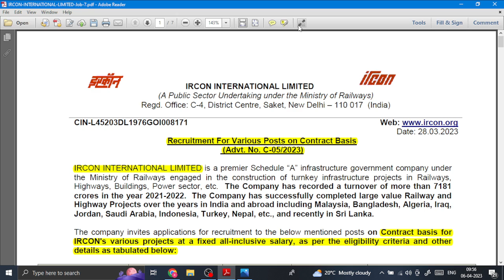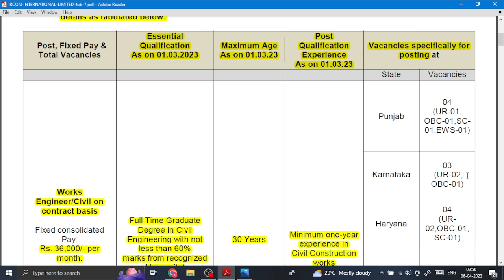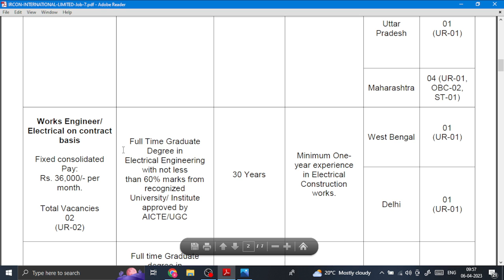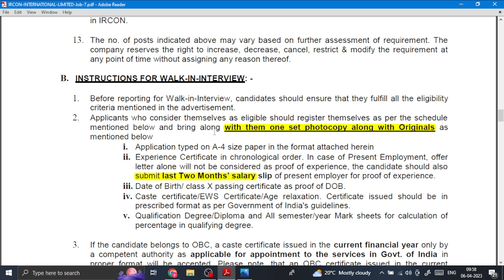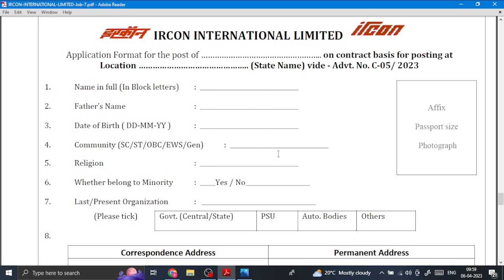IRCON Direct Walk in Interview 2023 for Civil Engineer 2023 Salary 36,000/-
IRCON Direct Walk in Interview 2023 for Civil Engineer 2023 Salary 36,000/-. This video will clear up all your doubts in full detail.

ABOUT US: -